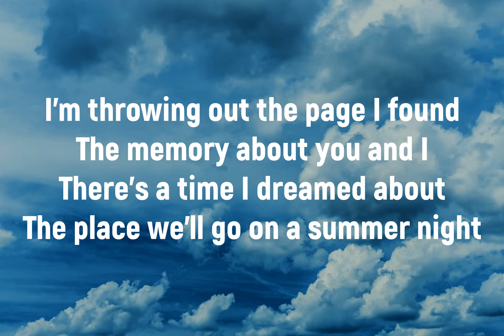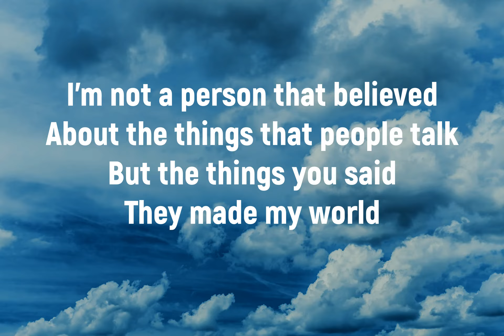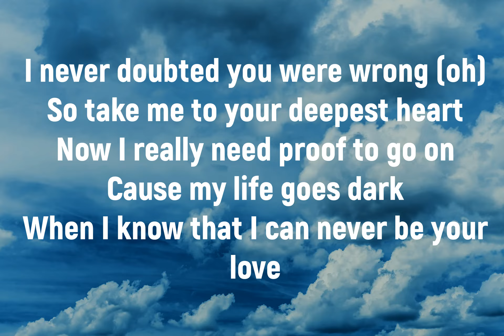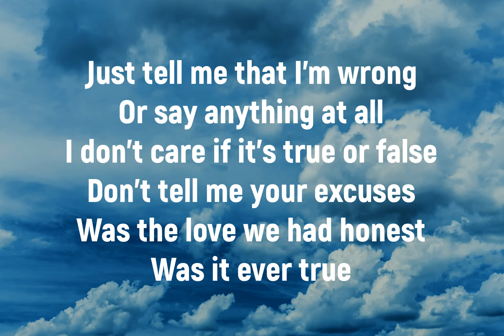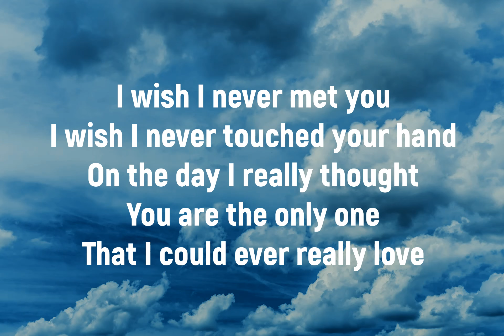JAMIE MILLER - WISHES (OST SNOWDROP) LYRICS & COVER